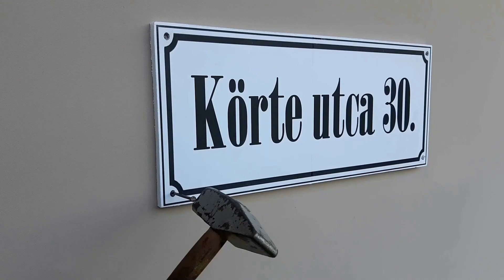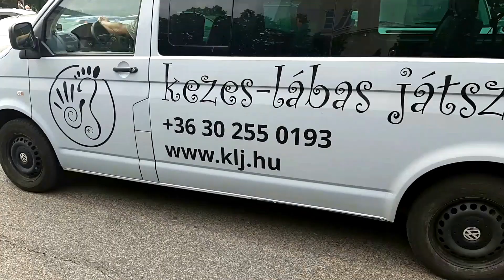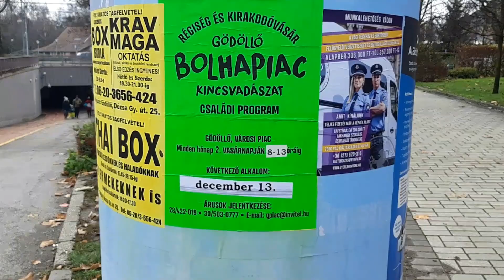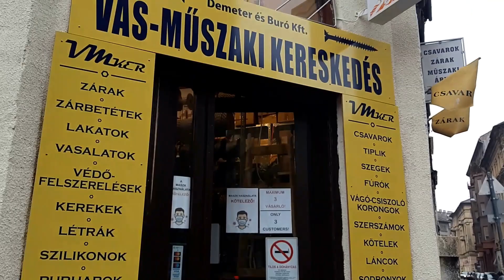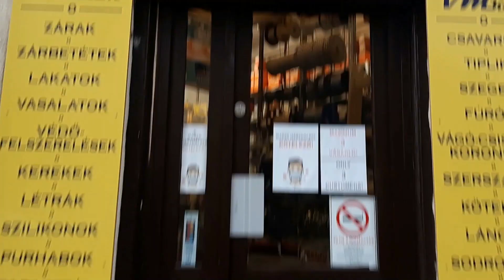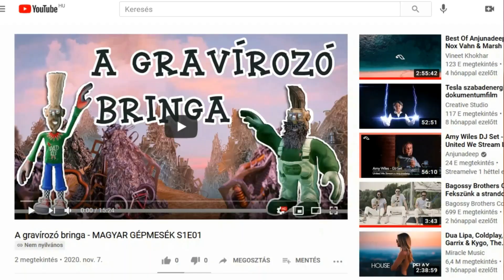Magyar Gépmesék - Az adventi köszörű 1. | MESE TV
Magyar Gépmesék - Az adventi köszörű 1.
Ebben az epizódban Kefe bácsi és Sörte inas már karácsonyi hangulatban vannak, ajándékokat vásárolnak egymásnak. Kefe bácsi szabadnapot vesz ki, így Sörte kedvére kreatívkodhat a műhelyben. Lesz is baj belőle, az adventi köszörű nem arat túl nagy sikert.